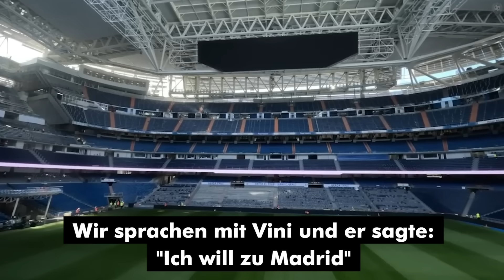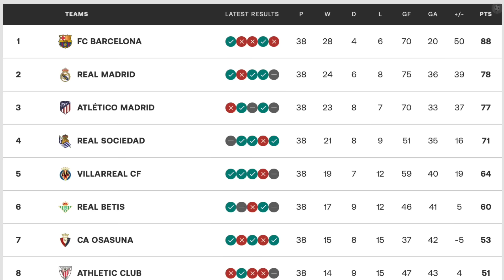VINICIUS JR: Der meistgehasste Fussballspieler der Welt?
Vinicius Jr.. Hier ist seine unglaubliche Geschichte, vom kleinen Jungen zum Fußball Star.